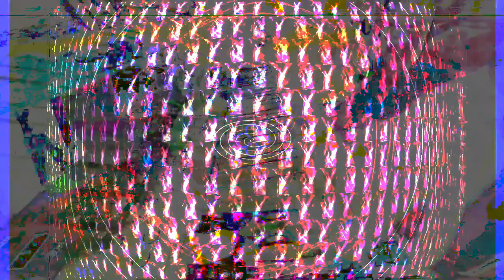[EPILEPSY WARNING] Part of the set of 12m13s video length group of videos that have been uploaded.